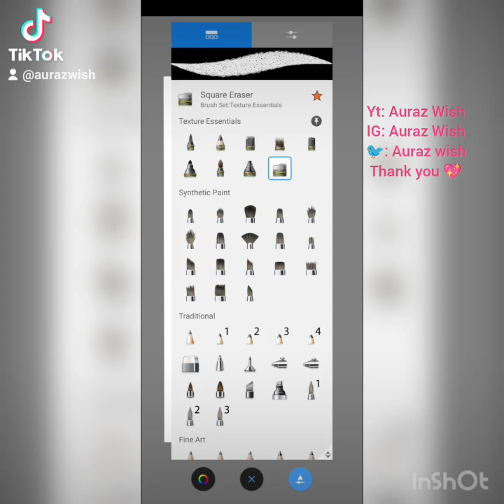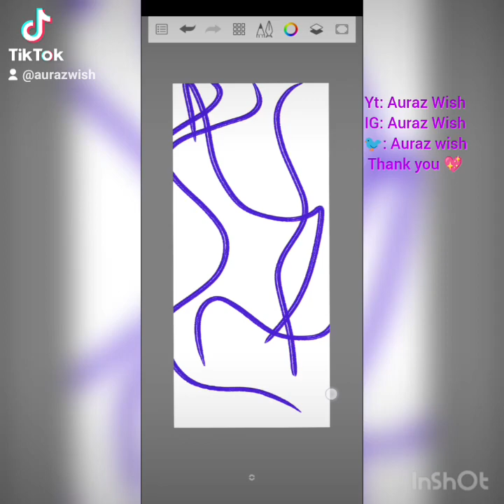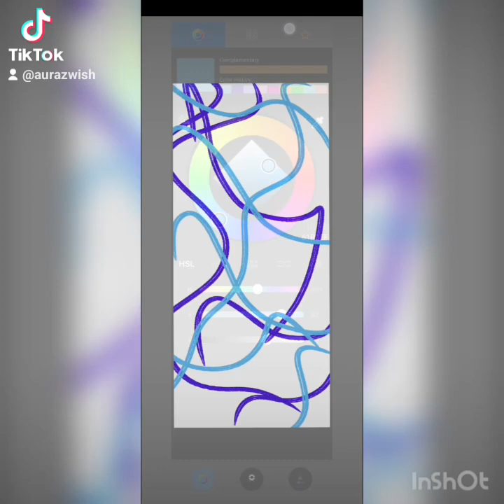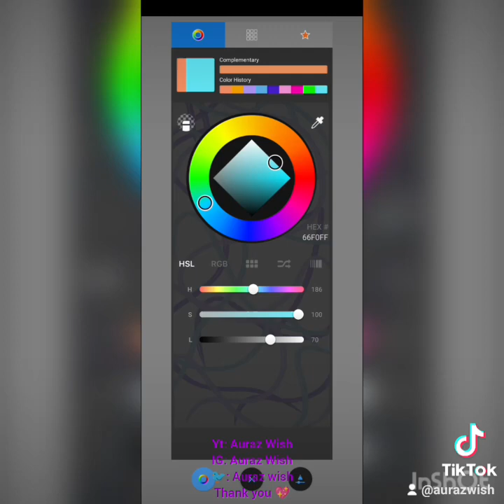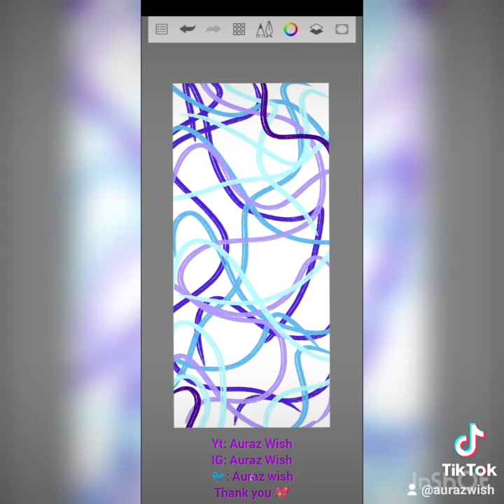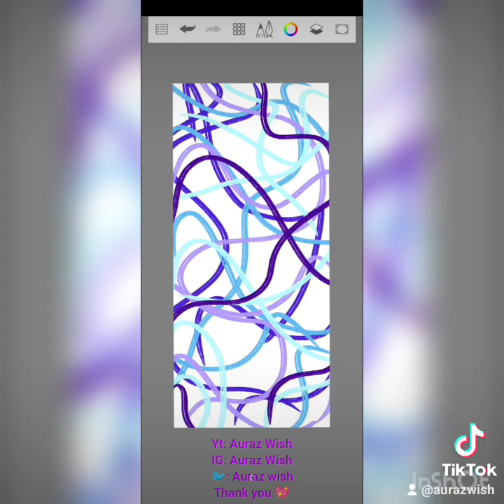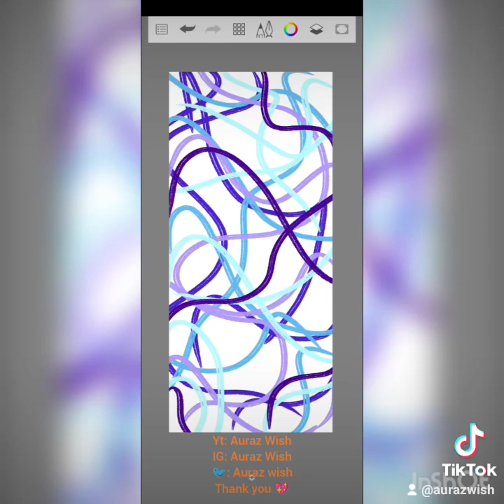moms vase aurazwish 💝